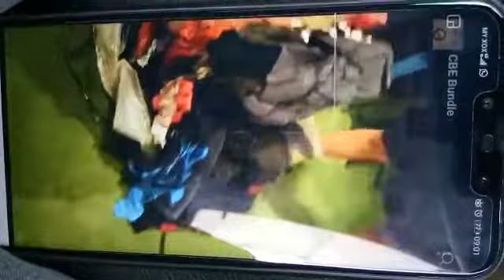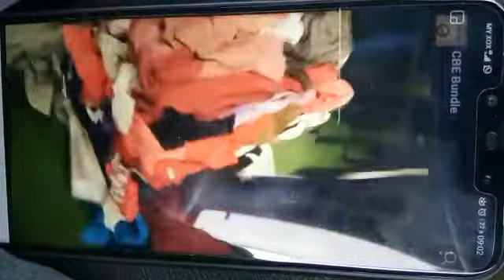Belahan Bale Hooded 45kg Australia Label Putih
Video 2 (sambungan) - Sample belahan Hooded 45kg Australia Label Putih